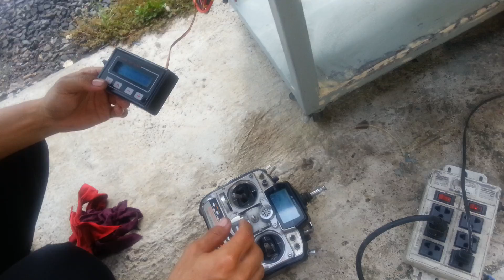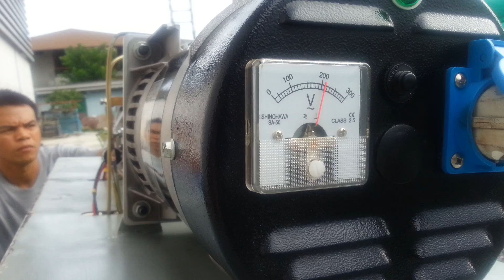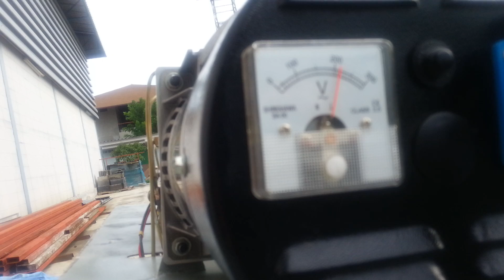Turbine power generator on start up and shut down sequence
Loudness warning! Turbine power generator on startup sequence. See how easy to operate a PSTJETS TURBINE POWER GENERATOR.